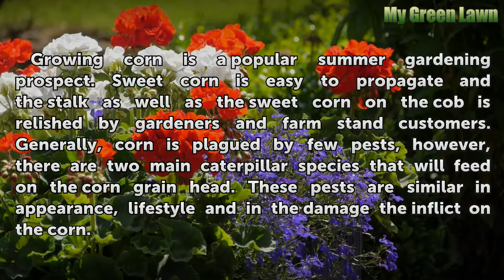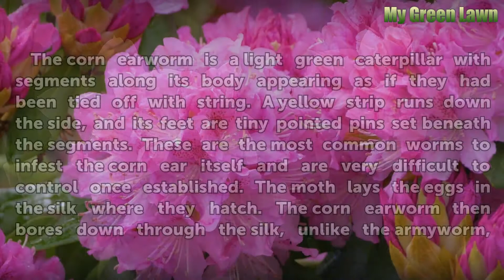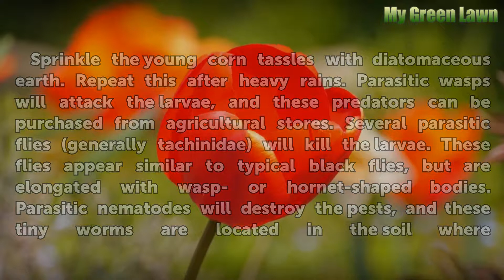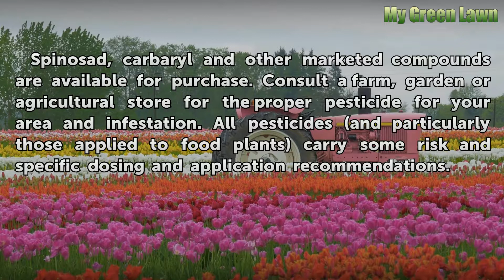What Are the Caterpillars in My Corn?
What Are the Caterpillars in My Corn?. Growing corn is a popular summer gardening prospect.  Sweet corn is easy to propagate and the stalk as well as the sweet corn on the cob is relished by gardeners and farm stand customers. Generally, corn is plagued by few pests, however, there are two main caterpillar species that will feed on the corn grain...

Table of contents What Are the Caterpillars in My Corn?
Fall Armyworm 00:44
Corn Earworm 01:26
Natural Control of Both Worms 02:11
Chemical Control of Both Species 02:48